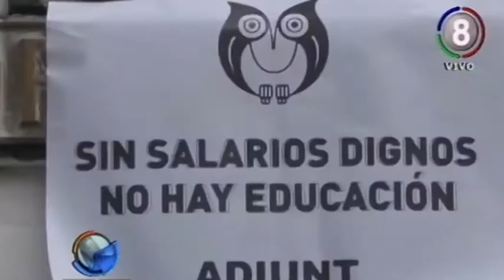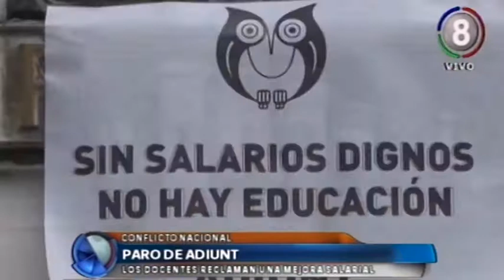Paro de ADIUNT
ADIUNT cumple nuevas medidas de fuerzas. Sostuvieron que los montos de incremento salarial recibidos son vergonzosos. Que exigen ser recibidos y la reapertura de la paritaria suspendida unilateralmente.